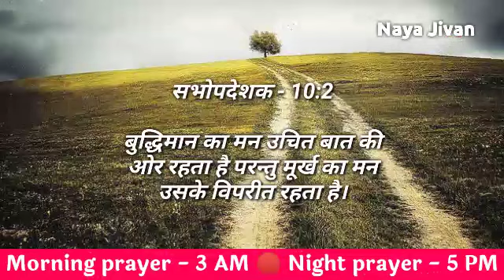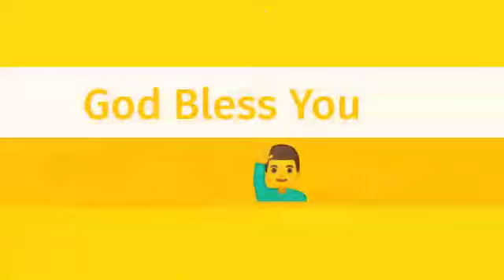Night Prayer | 31 jan | मंगलवार रात की प्रार्थना | powerful Night prayer Hindi | Naya jivan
Tags -
praying
daily prayer
prathna kare
yeshu masiha
morning prayer
Jesus prayer
prayer of Jesus
healing prayers
prayer center Hindi
Hindi prayer
yeshu masiha
healing prayers
prayer